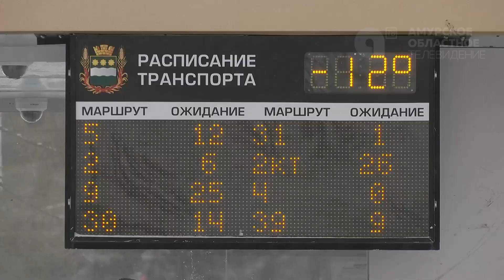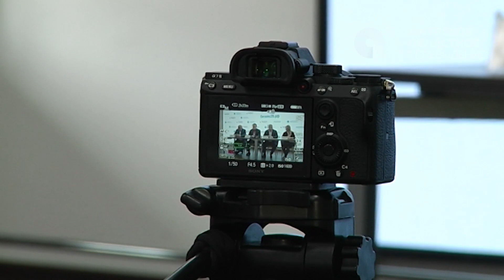КОРОТКИЕ НОВОСТИ 29 12 2022